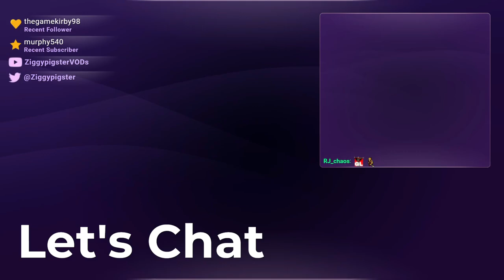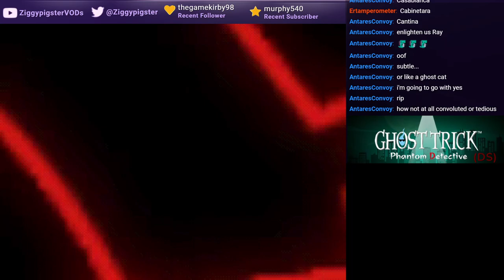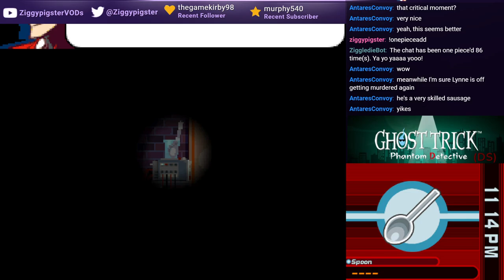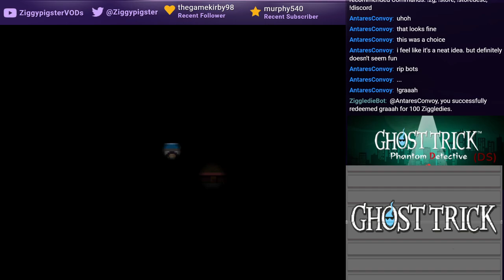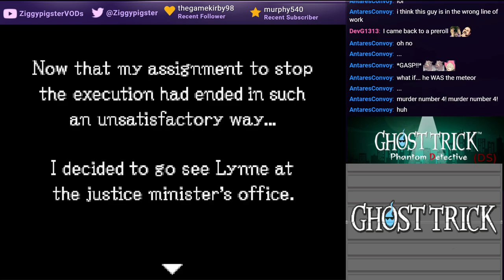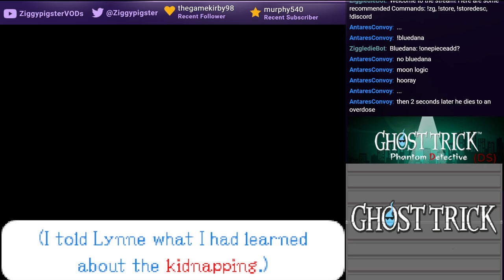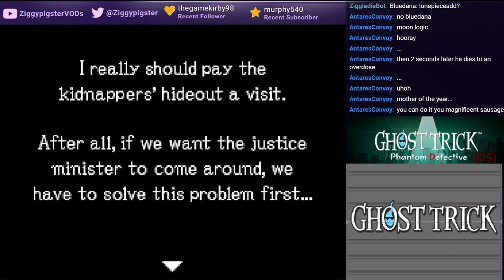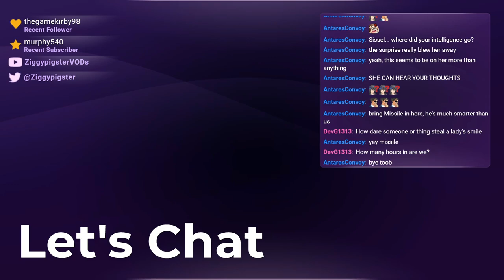Ghost Trick: The Stealth Section was a Huge Game Design Mistake (Part 4)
Stream: Spooktober - (Mostly) Blind Playthrough.